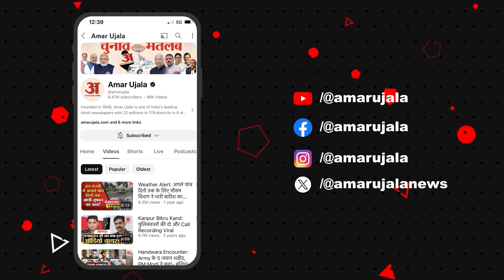Ashok Chaudhary: Lalu Yadav-Nitish Kumar की मुलाकात, क्या बोले मंत्री अशोक चौधरी? | Bihar Politics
नीतीश कुमार को लेकर बोले अशोक चौधरी,  'RJD सिर्फ दिखा रही है कि नीतीश के संपर्क में है'  'पुरानी तस्वीर और वीडियो शेयर कर रही' किशोर को लेकर भी बोले मंत्री.

Ashok Choudhary said about Nitish Kumar, 'RJD is just showing that it is in touch with Nitish'. The minister also said about Kishore, 'She is sharing old pictures and videos'.